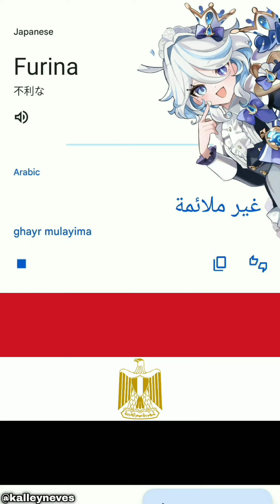FURINA em vários idiomas MEME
Furina in different languages meme
Furina Genshin Impact, Furina De Fontaine

⬇️ Países ⬇️ Músicas ⬇️

0:00 Furina dançando
0:02 Brasil 🇧🇷 - Beat Festa em Ipanema - Funk Remix
0:12 Coréia do Sul 🇰🇷 - New Jeans - Super Shy
0:20 Itália 🇮🇹 - Tarantella Napoletana
0:29 México 🇲🇽 - La cucaracha
0:37 África do Sul 🇿🇦 - Water
0:46 Egito 🇪🇬 - Camel by camel
0:55 Inglaterra 🏴󠁧󠁢󠁥󠁮󠁧󠁿 - Beatles - Don't let me down
1:04 Índia 🇮🇳 - Tunak Tunak Tun - Daler Mehndi
1:13 Ankha cantando 😼